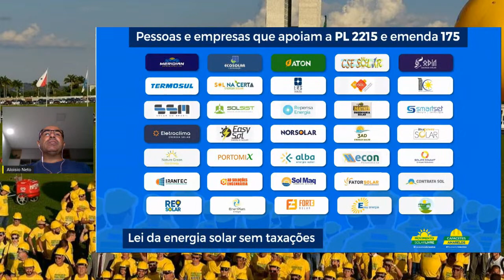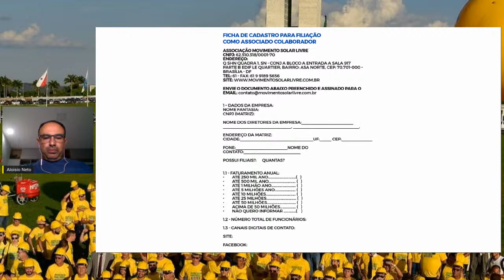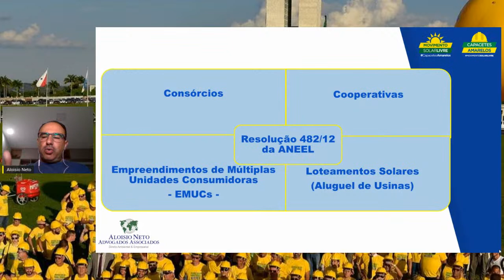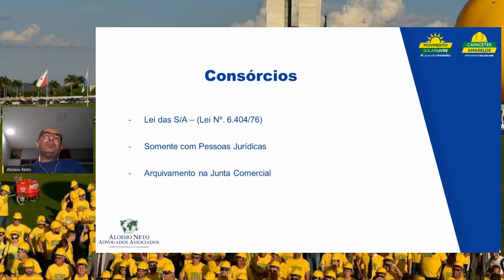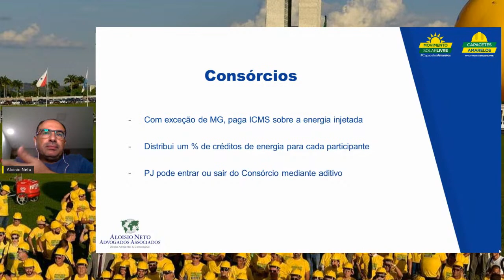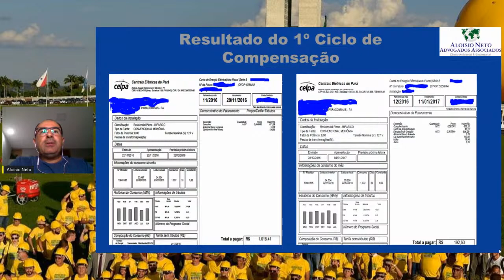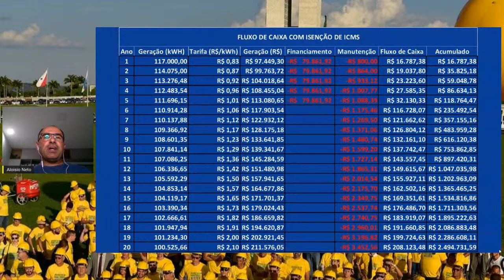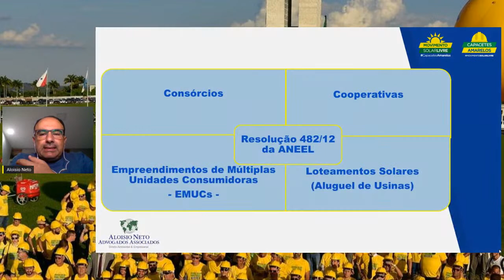DIREITO DE ENERGIA - ALOÍSIO NETO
Toda quarta feira você tem um encontro marcado com: Direito da Energia
Consórcios de energia solar são modalidades de GD (geração distribuída) e, atualmente, avançam rapidamente na expansão da fonte fotovoltaica pelo Brasil.
Assim, esta LIVE de HOJE aborda de forma prática as formas legais de se constituir estes formatos associativos de geração de energia.

Te esperamos, AS 19HS (Horário de Brasília)